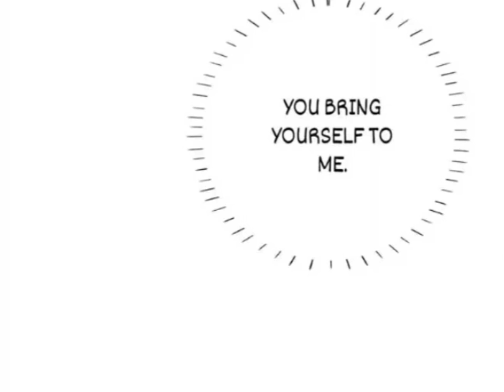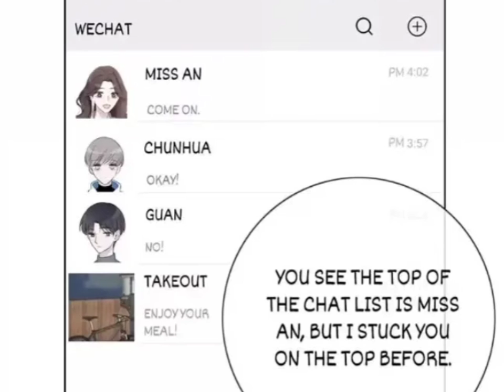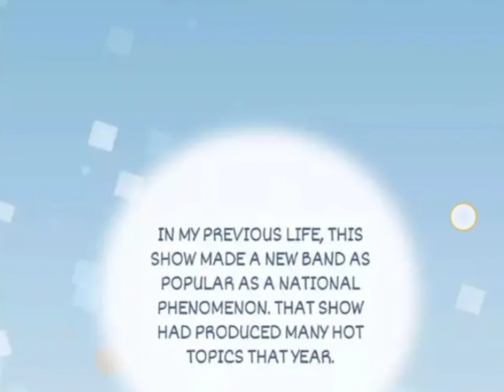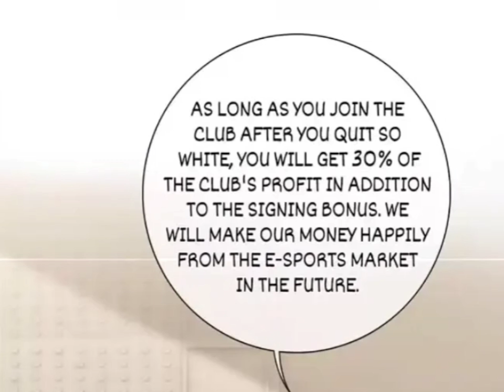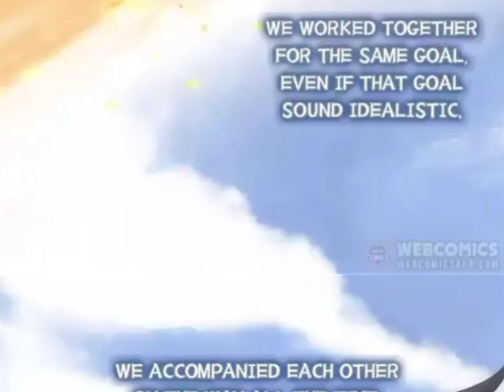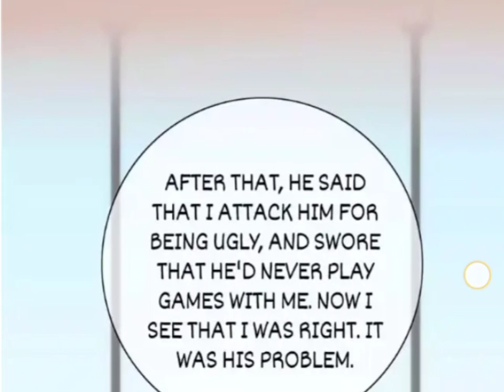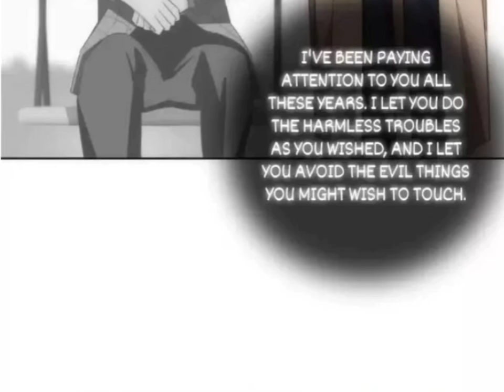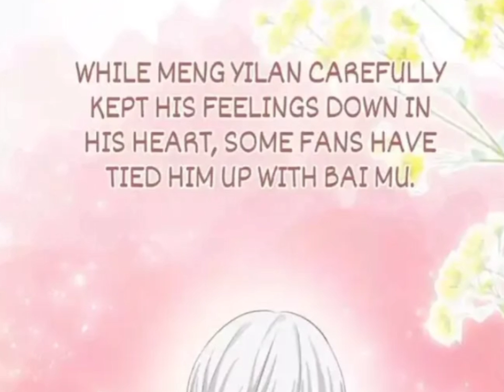Chap 29 - 37 Refresh Your Relationship | Manhua | Yaoi Manga | Boys' Love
The members of the top boy group don't get along well with each other? During the process from being reincarnated to standing on the stage, how will they make all the tables turn and regain everything they've lost? Some boy groups may appear peaceful on the surface, but deep down, they don't get along at all. An accident brought them back to the moment when they first debuted ten years ago. Given the second chance, what should Bai Mu do to restore his relationship with Meng Yilan and other members? A light comedy about love and dreams!